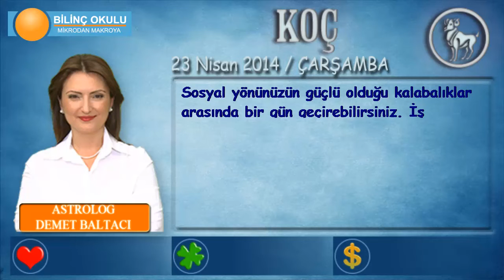KOÇ Burcu, GÜNLÜK Astroloji Yorumu,23 NİSAN 2014, Astrolog DEMET BALTACI Bilinç Okulu